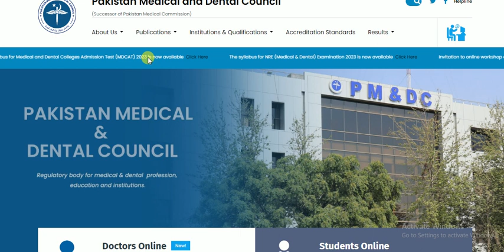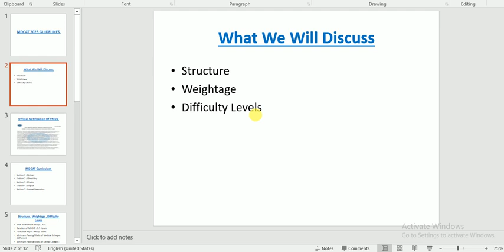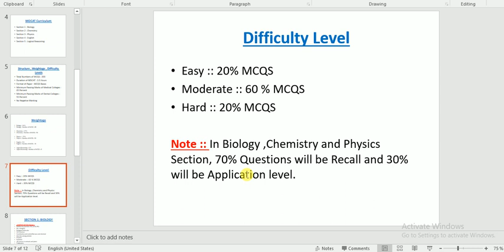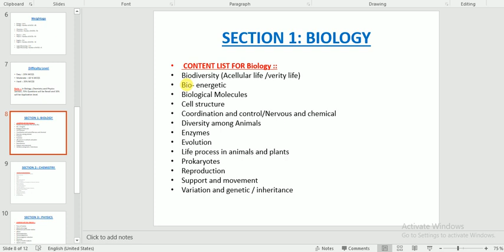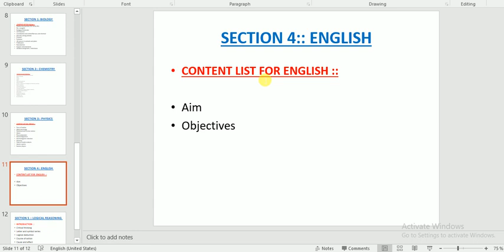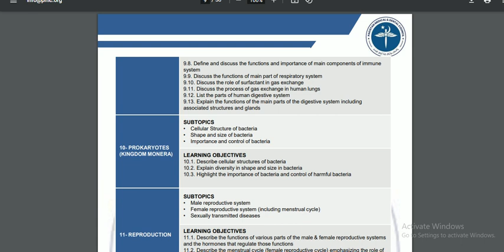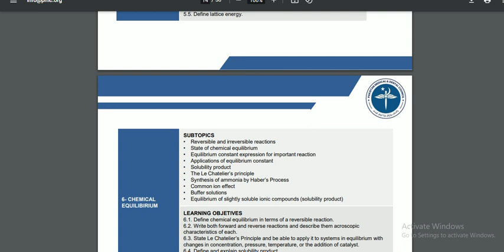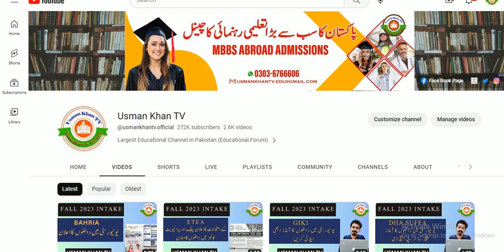BREAKING NEWS !! MDCAT COURSE ANNOUNCED !! MDCAT COURSE DETAILS !!